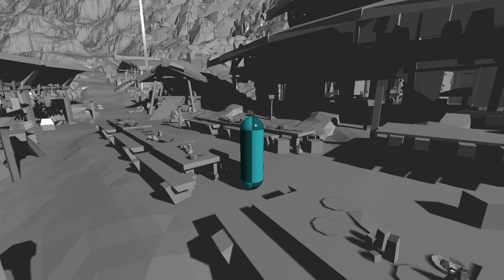Character Demo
A demonstration of a game Character using Jolt Physics. Demonstrates moving, sliding against the environment, crouching and jumping.